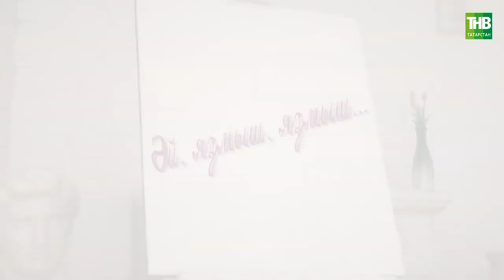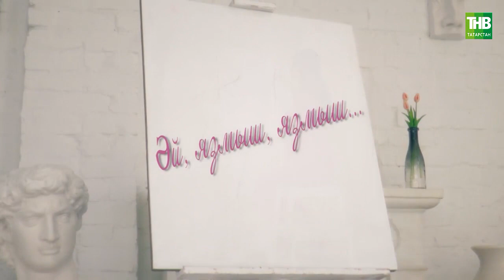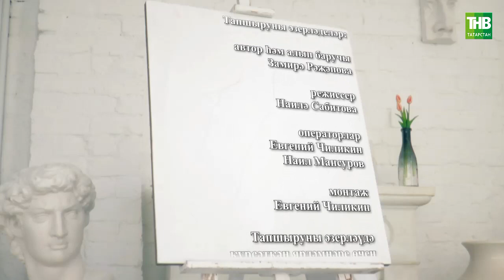Рәсим Низамов | Эй, язмыш, язмыш 25/02/2023